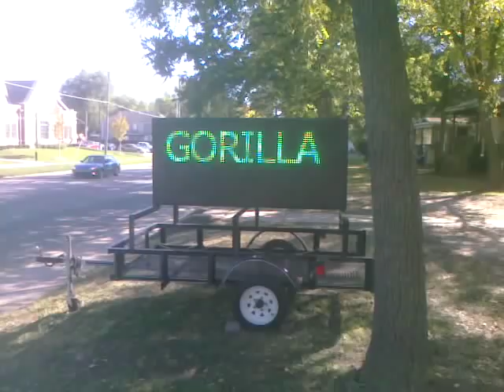zang zoo & UTB Lifestyle LLC - We Going Gorilla